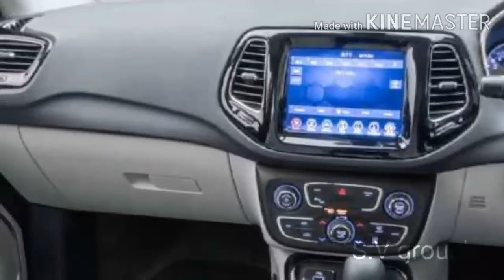KIA seltos interior design